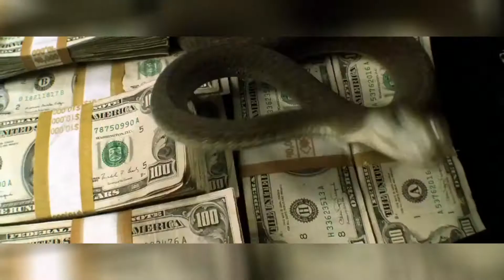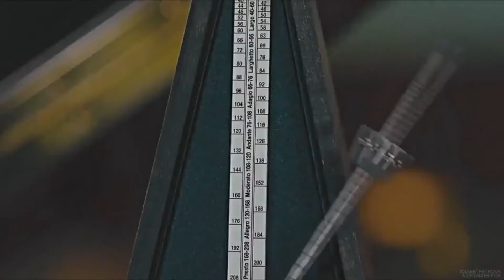CUBE Compilation / Подборка CUBE #586 - True Valentine's Gift!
Список прозвучавших треков:

00:00 - True Valentine's Gift!

00:17 - Knock-knock

00:27 - ..

00:40 - Слава Україні!

00:48 - wow

00:58 - Drunk Woman - Joyful Bar
music: Jason Derulo Feat. Nicki Minaj & Ty Dolla $Ign - Swalla

01:09 - Corgi to the limit

01:19 - Pink Hills

01:29 - Magic

01:39 - good girl

01:48 - Model X mas

01:59 - Old moments

02:09 - Endless Road

02:20 - ᅠᅠ

02:31 - savior

02:41 - WTF

02:55 - Drive

03:05 - PTN-PNKH

03:19 - Your time is numbered . dumb fucker

03:29 - colt breakbeat

03:40 - pure power [HD]

03:50 - way down we go

04:00 - Boston Dynamics park

04:11 - Cat

04:23 - Класика